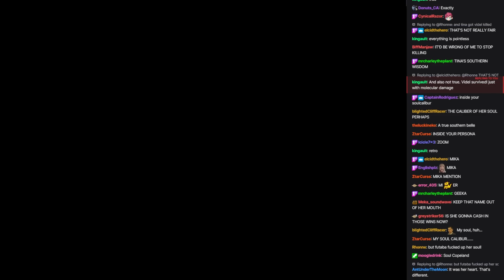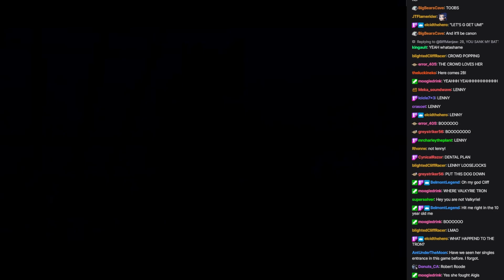WVGCW Gold 12: 06: Match: 2B vs. Lenneth Valkyrie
Catch us live on Twitch every Tuesday and Monday at 6PM ET!